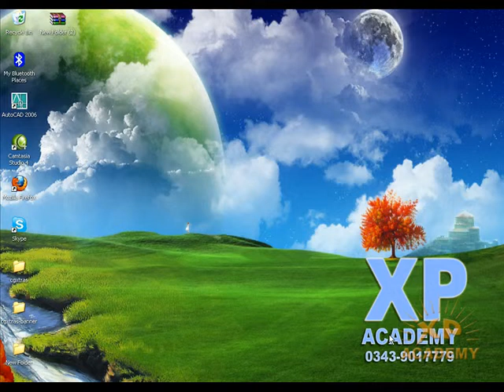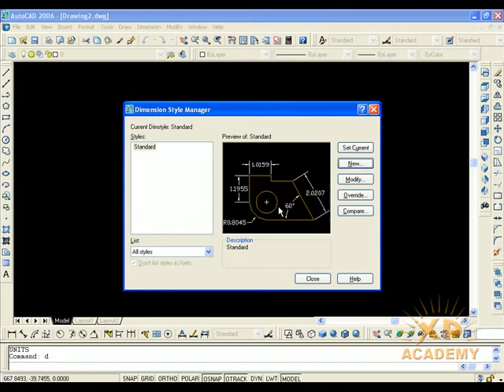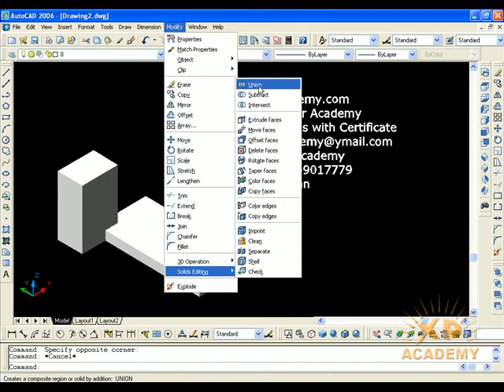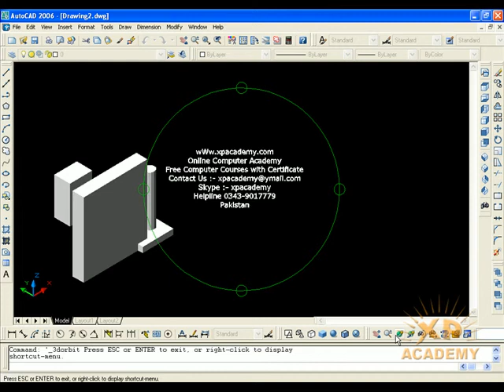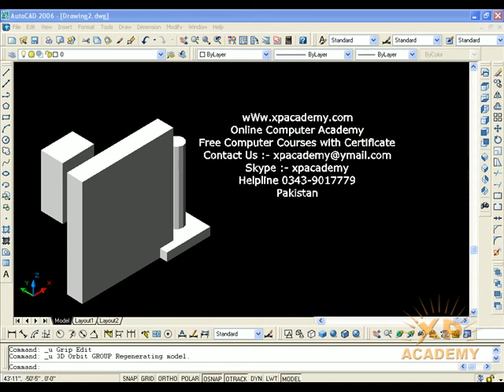Lesson 87: Solid edit in Autocad 3D | Union Command in Autocad 3D | Separate Command In Autocad 3D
Welcome Back!
In this Lesson we will Discuss solid editing in Autocad 3D || Union Command in Autocad 3D || Separate Command In Autocad 3D in Detail.
Is video me aapko UNION command Aur SEPARATE command ke bare Detail se btaya gaya hai...
Using the Union Command with Surfaces
Although you can use the UNION command with surfaces, it will cause the surface to lose associativity. Instead, it is recommended that you use the surface editing commands:

SURFBLEND
SURFFILLET
SURFPATCH
Using the Union Command with Solids and Regions
The selection set can contain objects that lie in any number of arbitrary planes. For mixed object types, selection sets are divided into subsets that are joined separately. Solids are grouped in the first subset. The first selected region and all subsequent coplanar regions are grouped in the second set, and so on.

The resulting composite solid includes the volume enclosed by all of the selected solids. Each of the resulting composite regions encloses the area of all regions in a subset.

You cannot use UNION with mesh objects. However, if you select a mesh object, you will be prompted to convert it to a 3D solid or surface.

The following prompt is displayed.

Select objects
Select the 3D solids, surfaces, or regions to be combined.